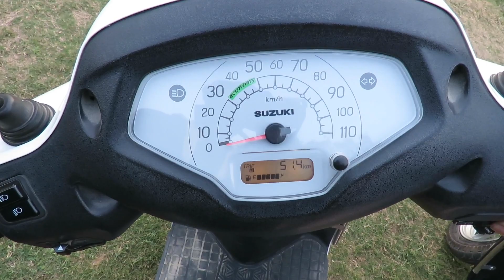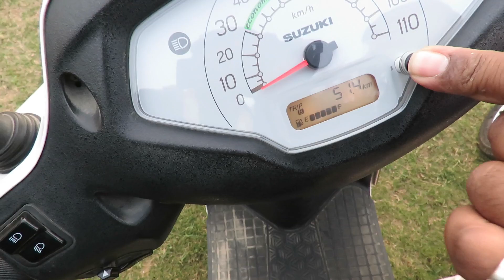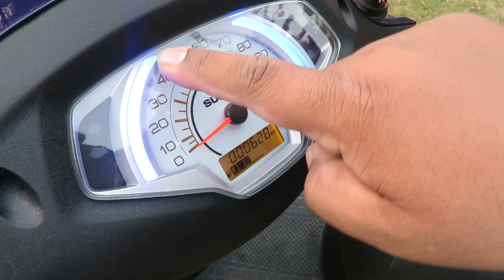Suzuki Access 125 BS6 VS BS4|Major Differences | Vlog # 27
Hello Friends Hope you guys like this video

In our previous, we showcased the SUZUKI ACCESS 125 BS6 😱 Kya Yeh Sach Mai Kam Piti Hai | vlog # 17

In this video, we show you detailed information about Suzuki Access 125 😎😎😎 | BS4 VS BS6 |Major Differences| Vlog # 27 and we cover the smallest differences between the BS4 and the BS6 variants.

We cover the basic differences between both the variants of the Suzuki access 125.

Special Thanks to Mr. V.K Kashyap for providing us the review Vehicle.